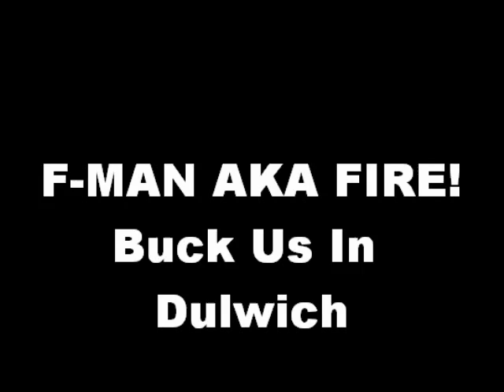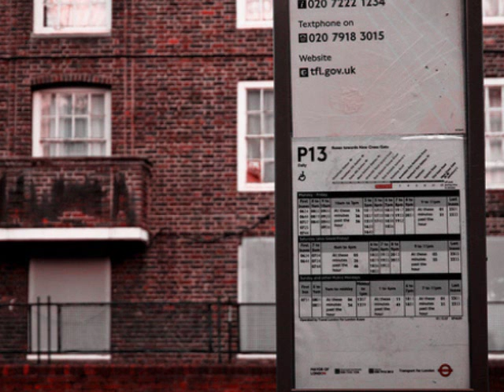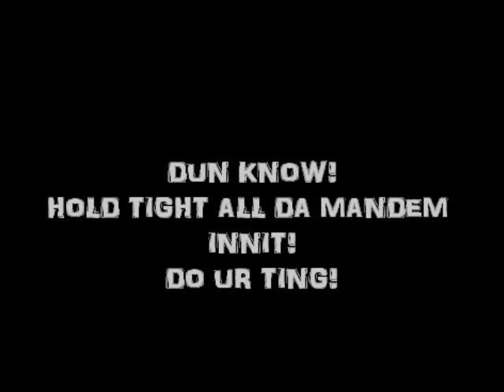F-MAN - BUCK US IN DULWICH (UPTOWN DULWICH)(HQ)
BUCK US IN DULWICH BY F-MAN